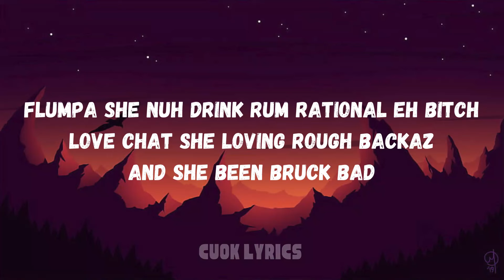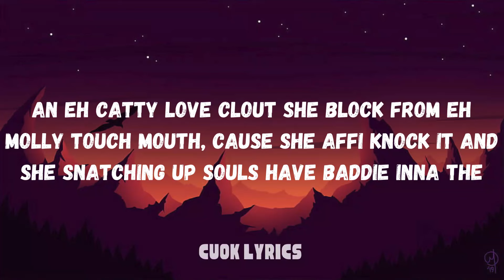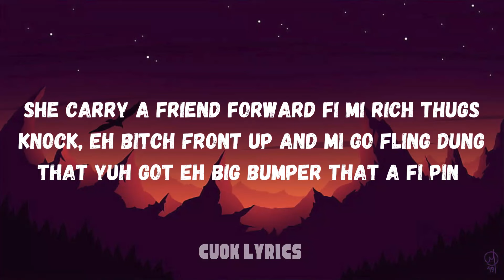Najeeriii-PHAT PHAT (Lyrics)